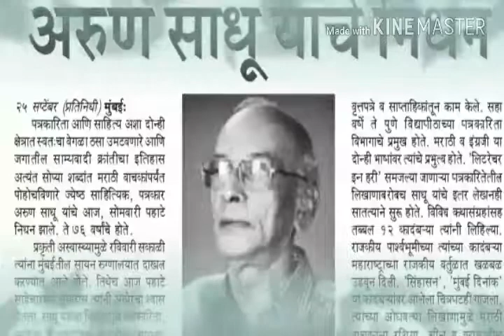26 September 2017